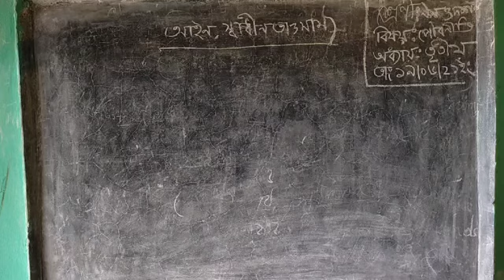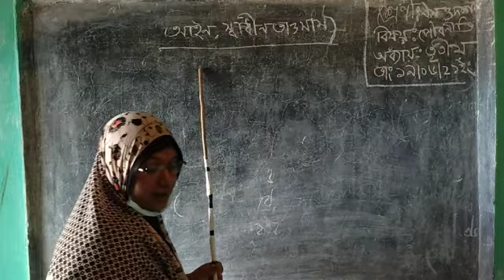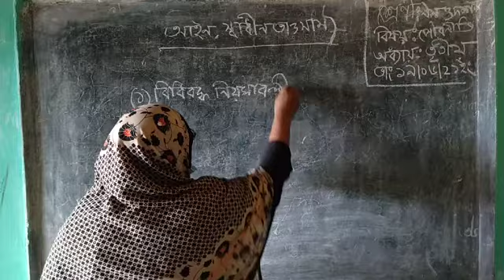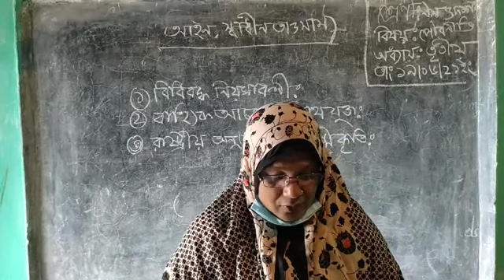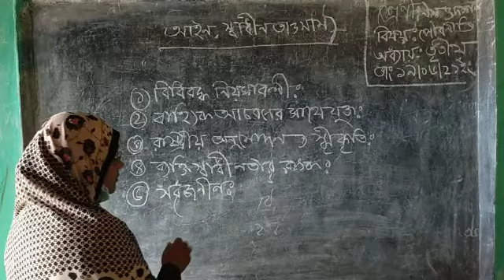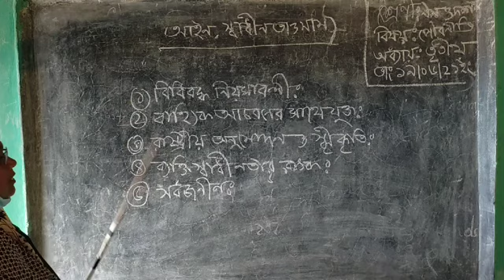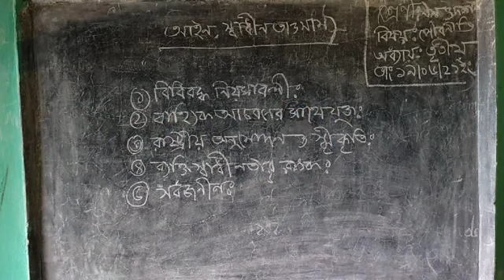শ্রেণিঃ৯মও১০ম। বিষয় ঃপৌরনীতি তা;১৯-০৬-২০২১